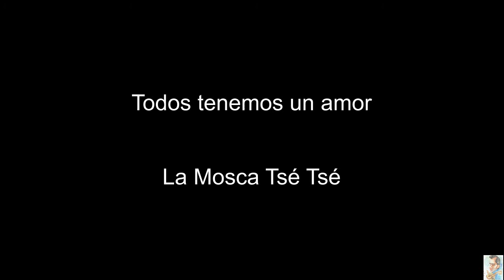Todos tenemos un amor (La Mosca Tsé Tsé)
Todos tenemos un amor
La Mosca Tsé Tsé

El uso de este backing track es solo y exclusivamente
con un fin educativo pedagógico.
La exhibición publica con carácter lucrativo sin consentimiento
expreso de su autor intelectual, esta severamente perseguida y castigada por la ley.